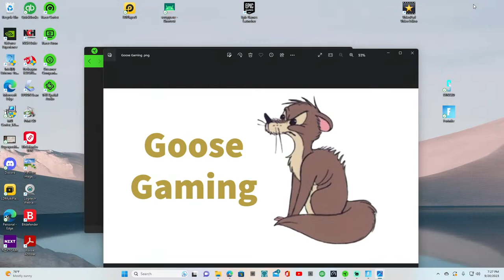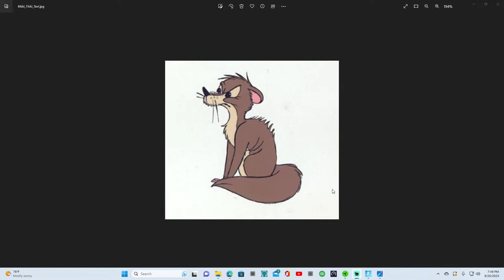Fortnite Live Game Play - It's Hump Day!!